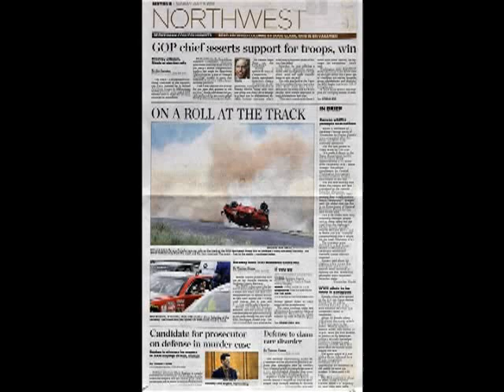Finding the Frame: Race car crash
While covering the Spokane Grand Prix sports car racing event, I happened to catch driver RIchard Satre as his red Porsche rolled.  Although a rare occurrence in sports car racing, there is a very real element of danger in any kind of car racing.  Here I explain what led up to the photo and how I captured it.  Jesse Tinsley